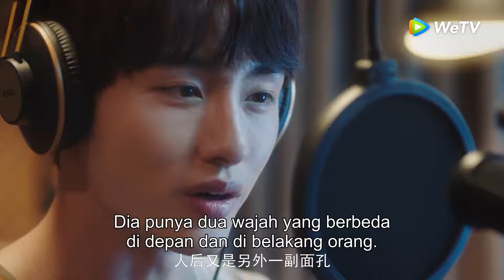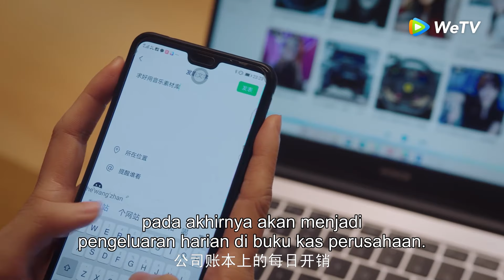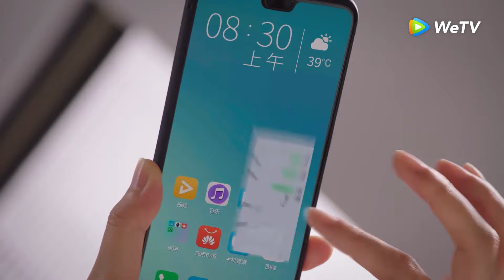Highlight EP03 Yan Yue salting berdekatan dengan An Ran | Sweet Games | WeTV【INDO SUB】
An Ran harus berpura-pura demi mendapatkan investasi untuk proyeknya, namun dia ditolak dan malah terekspos di depan publik. Dia memutuskan untuk minum hingga mabuk dan tidak sengaja bermalam di pemilik tempat tinggalnya bernama Yan Yue. Setelah kejadian tersebut, An Ran menyadari bahwa Yan Yue adalah pengisi suara populer dengan julukan Hei Sha yang kelak juga akan menjadi mitranya di proyek mendatang.

Pemeran: He Hongshan, Dong Sicheng (WINWIN)